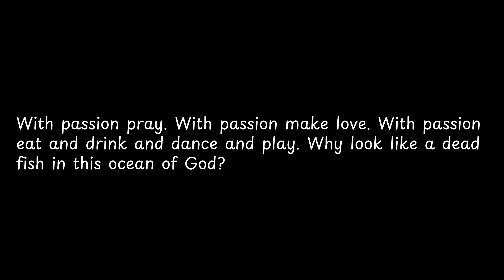With passion pray With passion